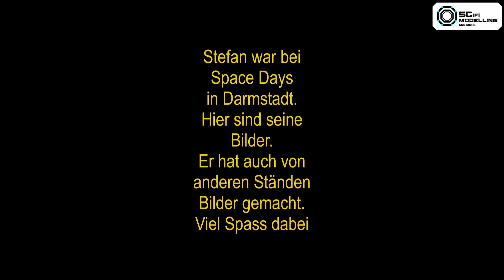Die Space Days in Darmstadt- Stefan war da und hat Bilder gemacht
Stefan hat auf den Space Days ausgestellt und ein paar Bilder gemacht.
Hier ist sein Bericht.
Es waren wirklich tolle Aussteller da und zeigten einige ihre Modelle.
Seht selbst und staunt (ich war leider nicht dabei) , es ist der Wahnsinn.